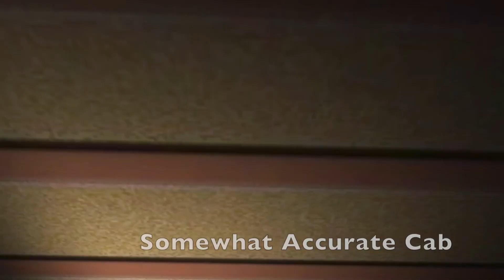Conrail Lincoln Secondary Trainz 2 Route Review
You can buy this route for $3.99 USD from the "Get New Content" Section.